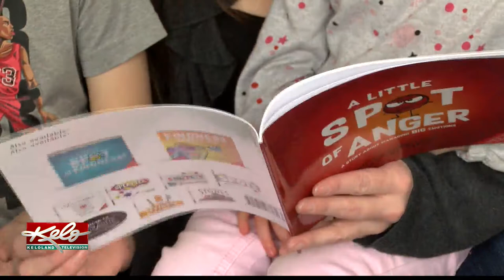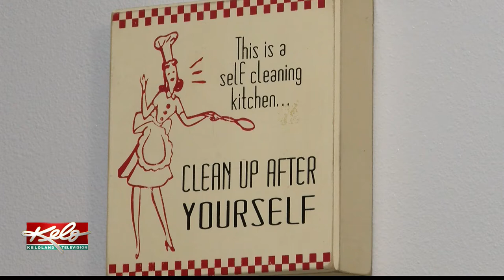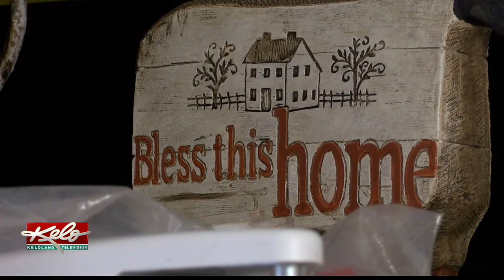Emily's Hope House